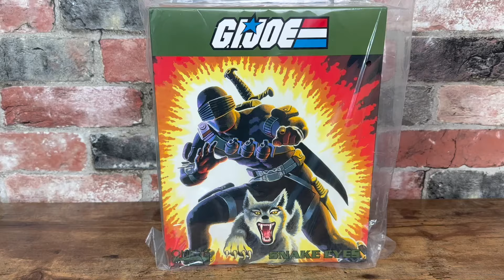Unboxing the Ultimate GI Joe Snake Eyes | Mezco 1/12 Scale Action Figure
In this video, we’re unboxing the iconic Snake Eyes from the classic GI Joe series, brought to life in stunning detail by Mezco’s 1/12 scale action figure collection. Join us as we dive into the intricate design, articulation, and accessories that make this figure a must-have for any GI Joe fan! We’ll also give you a close-up look at the legendary ninja commando, showing off his weapons, gear, and how he stacks up against other GI Joe figures. Don’t miss this epic unboxing—perfect for collectors and fans of the GI Joe universe!